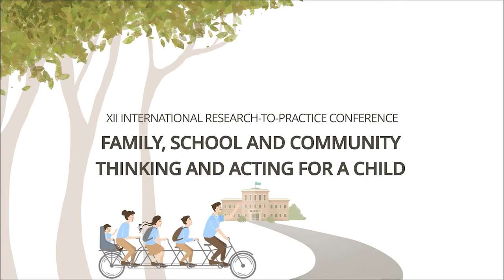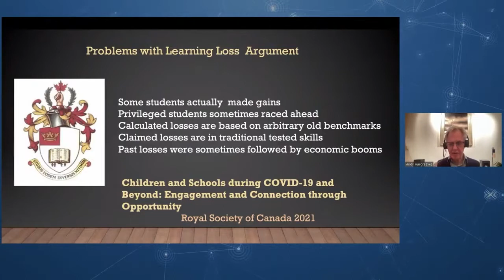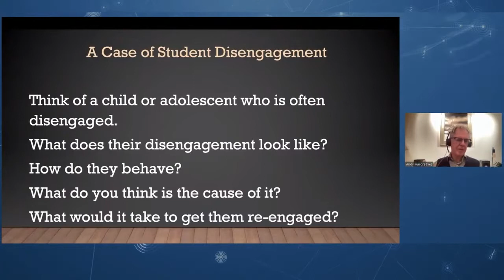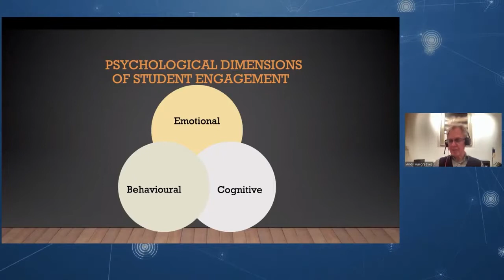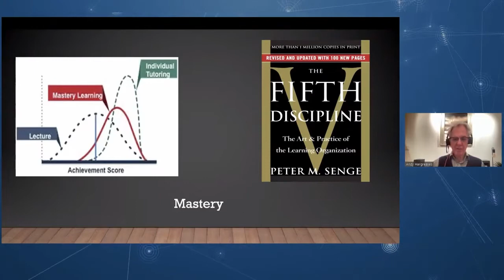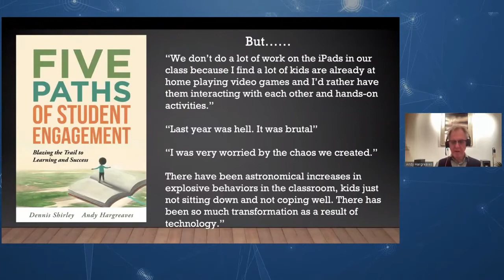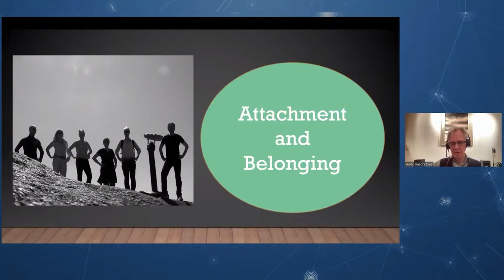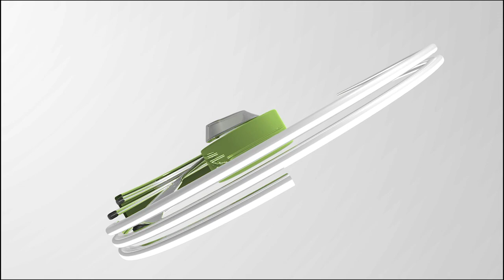3 3 Как вовлечь учащихся не только про актуальность, технологии и развлечения мастер класс ENG